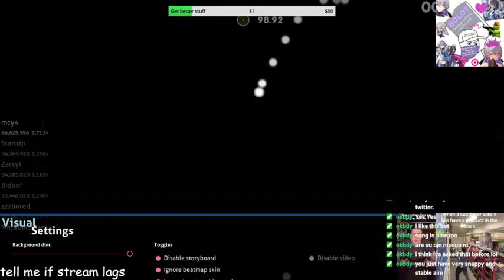osu! | yuikonnu - Souzou Forest [Fantasy] FC